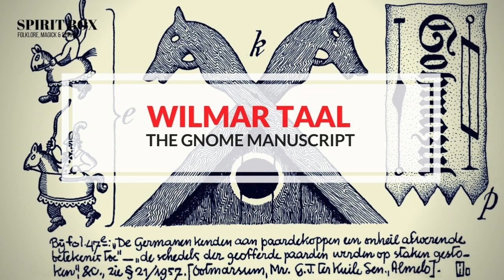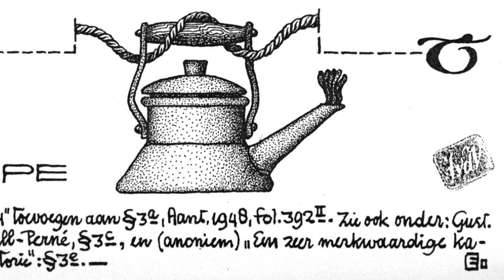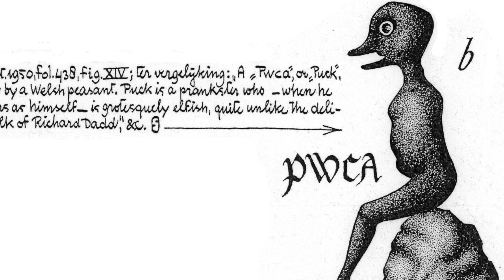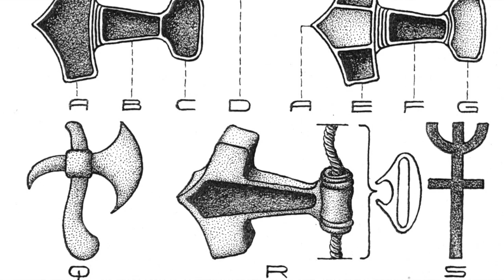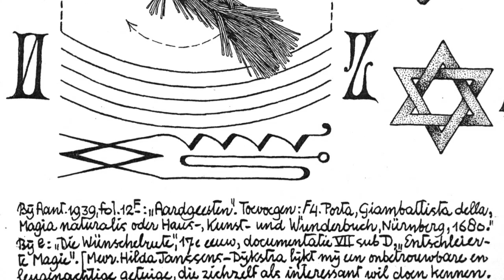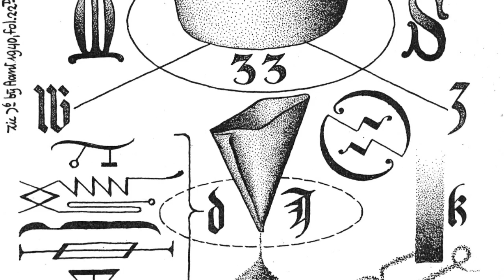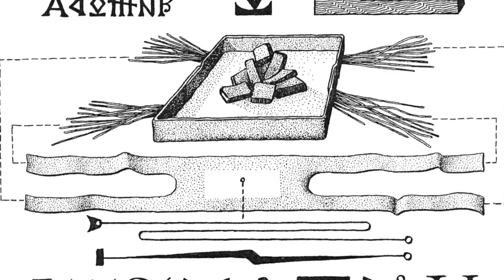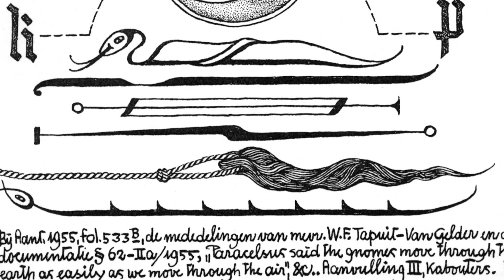Spirit Box #32 / Wilmar Taal 'The Gnome Manuscript'.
For Episode #32 show we welcome Wilmar Taal to discuss, The Gnome Manuscript and its creator, J.H.W. Eldermans.

The Gnome Manuscript is a part of a set of three books including, The Gnome Grimoire and The Gnome Compendium, the later two being due for publication with Troy Books.  All three are based on the works of J.H.W. Eldermans concerning gnomes.

We discuss the elusive and complicated figure that is Eldermans. We discuss the importance of stories, place and community in our lives.

In relation to Gnomes Wilmar proposes the areas most associated with Gnome mythology were previously lands of Celtic tribes and a residual belief of those people. Wilmar also reveals an unexpected possible origin myth of the Gnomes. Witte Wieven, also make an appearance. Translated the White woman who have almost identical mythology to the Banshee and Wilmar warns that if you see a Witte Wieven you have to run, they are not friendly.

In the Plus show we further discuss what was Eldermans trying to achieve with the book and the stories about his engagement with local people regarding the Gnomes and a secret grimoire Eldermans penned covering a remarkable range of occult subjects, hinting at an ambition of producing a larger body of work of which the Gnome manuscript was a part. Wilmar goes on to discuss the sexual component to Eldermans work and what his view of magick was and what was needed to practice it. We also go through a story around Eldermans connections with Occult groups.